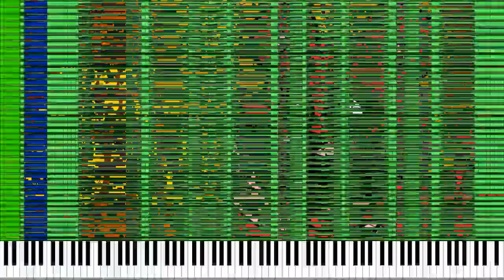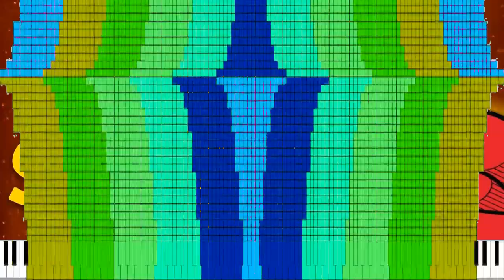BLACK MIDI TTDD BOER Paprika's Noise Challenge 2